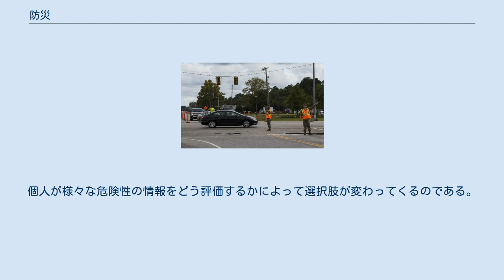防災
波による災害を防ぐために設置される防波堤。
 防災（ぼうさい）とは、狭義には災害予防及び災害応急対策をまとめた概念である。
これに災害復旧（被災前の状態に戻す意味）を含める場合もある。
つまり「防災」には災害を未然に防ぐ被害抑止のみを指す場合もあれば、被害の拡大を防ぐ被害軽減や、被災からの復旧まで含める場合もある。
さらに地域防災計画などでは被災地に新たにより良い社会を創出する復興まで含める場合もある。
 災害の概念は広いので、自然災害のみならず、人為的災害への対応も含めることがある。
類義語として、防災が被害抑止のみを指す場合に区別される減災、防災よりやや広い概念である危機管理などがある。
 防災上の危機管理の要素は時系列でみると準備、緊急対応、収束の3つの局面からなる。
 災害は人口減少、財政悪化、感染症のまん延、企業の転出、犯罪の発生など複次的な多様な危機とも関連がある。
 災害管理・緊急事態管理のサイクルにおける4つのフェーズ 災害の防止策は大きく2つに分けられる。
 被害抑止 被害軽減 一方、災害発生後の対応も大きく2つに分けられる。
 応急対応 復旧・復興 これらに加えて、誘因たる外力を知ることも重要である。
具体的には、自然災害のメカニズムやそれを抑止する技術の研究、災害の予測（ハザードアナリシス）、それらの知識の普及（防災教育）などである。
 行政や企業などの組織が行う総合的な防災では、知識や技術、資金や利害関係の調整が求められるため、経営管理（マネジメント）的な視点が必要となる。
そのため、この分野において防災はクライシスマネジメント（危機管理）・リスクマネジメントの一部として認識されている。
 ディザスターマネジメント（災害管理）またはエマージェンシーマネジメント（緊急事態管理）においては、上記の行為は右図のように1つの循環の中に位置付けられる。
この図では被害抑止や被害軽減はリスクマネジメント、応急対応や復旧・復興はクライシスマネジメントの範疇に定義しているが、より広く定義する場合もある。
 また、災害のリスクについて理解を深め、その深刻さや受け入れ可能性（深刻さに応じた防災目標）、信頼できる警報のあり方、避難指示に従ってもらう方策、避難を引き出す方法などについて、実行しながら改善検討を重ねていくことをリスクコミュニケーションという。
これに対し、災害発生後の被災現場で災害時特有の心理状態にある被災者に配慮しながら情報提供を行う方法について実行しながら改善検討を重ねていくことをクライシスコミュニケーションという。
 被害抑止・被害軽減 災害における外力の大きさと発生頻度の関係（河田・2003年の図を改変） 防災の施策は大きく、構造物によって災害の誘因たる外力を防ぐハード(hard)面の対策と、知識や制度により災害の素因たる防災力を向上させるソフト(soft)面の対策に2分される。
外力が小さいければ大部分をハード面の対策で防ぐことが可能だが、外力が大きくなるほどソフト面の対策が果たす役割が大きくかつ重要になってくる。
なお、特徴としてハード対策は管理が専門的で行政が担うものが多いのに対し、ソフト対策は管理が非専門家にも開かれており住民やコミュニティが担うものが多い。
 ハード面 ソフト面 応急対応・復旧・復興 地震災害を例に、発生からの経過時間別のクライシスマネジメント（危機管理）の目安を示す。
 なお、これは「不意打ち」で突然やってくる地震災害を対象として阪神・淡路大震災後に作成されたものであり、ある程度予測でき進行が緩やかな洪水・高潮といった災害には必ずしも当てはまらない。
洪水・高潮では、災害レベルに達する前に警報や避難勧告を出すことができること、避難所・備蓄倉庫・庁舎などの浸水対策を考える必要があること、二次災害として感染症の危険性が高いことなどが異なる。
 災害現場に集結した消防隊 災害時の対応は主体の違いにより、自ら対応する「自助」、ご近所などの共同体で助け合う「共助」、消防や自治体に助けてもらう「公助」の3つに区分することができる。
市民と行政の役割分担が強化された現代では、日常生活で行政に依存する部分があり、災害時にもこの延長として市民は「公助」が機能することを期待する。
しかし、ある調査で災害時には自助 : 共助 : 公助の割合が7 : 2 : 1になると報告されているように、災害時には「公助」は限定的にしか機能しない上、災害が深刻であるほど「公助」の機能は低下する。
特に瞬時に大量の被災者が生じる地震の場合は顕...